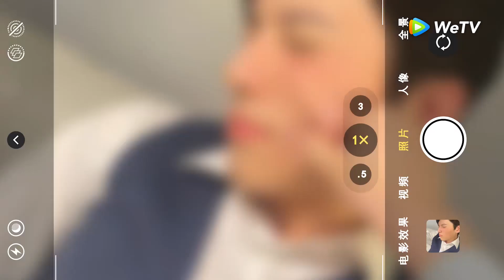Clip | Nụ hôn bất ngờ trong nhà tắm! | Thư Ký Bạch Ngày Nào Cũng Muốn Từ Chức | WeTV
Thư ký Bạch Tĩnh không hài lòng về chuyện tổng giám đốc Kim Thế An sắp xếp công việc cho mình nên đã xin nghỉ việc với anh. Nào ngờ cô lại bị cuốn vào vòng lặp thời gian. Trong quá trình này, Bạch Tĩnh dần tìm được sự thực của việc Kim Thế An "làm khó" cô và phát hiện ra điểm tốt của anh. Hai người cùng thổ lộ tình cảm với nhau, nắm tay cùng giải quyết nguy cơ của công ty, cuối cùng có được tình yêu tuyệt vời.